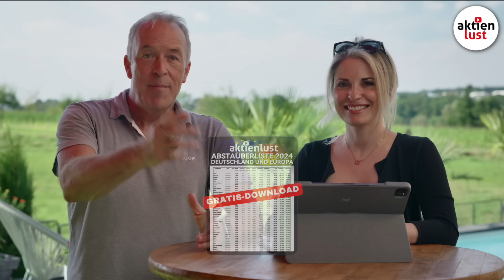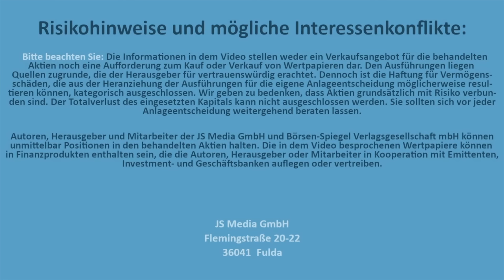Abstauberliste: Die attraktivsten Schnäppchen-Aktien aus Deutschland und Europa | aktienlust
NEU: Abstauberliste 2024 TEIL 2 - Schnäppchen-Aktien Deutschland und Europa
Lege Dich jetzt mit der „Abstauberliste 2024: Die besten Aktien aus Deutschland und Europa zum Schnäppchenpreis“ von Jürgen Schmitt auf die Lauer! Sei bei diesen Top-Aktien dabei, wenn die Kurse kurzfristig zurückkommen.
Die Aktienmärkte befinden sich derzeit weiterhin auf Erholungskurs und haben etwas mehr als die Hälfte ihrer vorherigen Verluste wieder wettgemacht. War es das schon wieder in Sachen Korrektur oder kommt eine weitere Abwärtswelle? Vor uns liegt der mit Abstand schlechteste Börsenmonat September und auch der Oktober hat es bekanntlich noch in sich, bevor dann gegen Ende Oktober oft schon die Jahresendrally startet. Zuvor aber könnten sich noch mal Schnäppchen-Chancen in Europa und vor allem Deutschland ergeben. Wann sollte man die Allianz Aktie kaufen? Ab wann sollte man bei der LVMH Aktie zuschlagen? Heute könnt Ihr Euch also Teil zwei unserer „Abstauber-/Orientierungsliste sichern. Seht Euch jetzt das Video auf aktienlust.tv an.